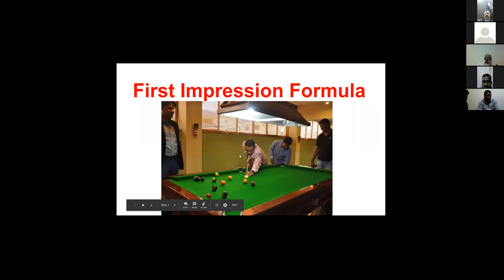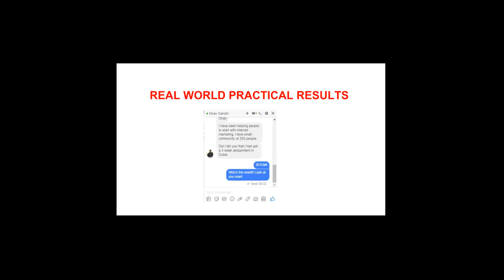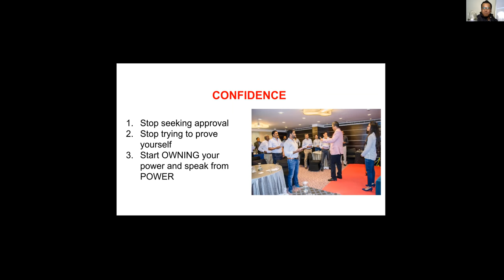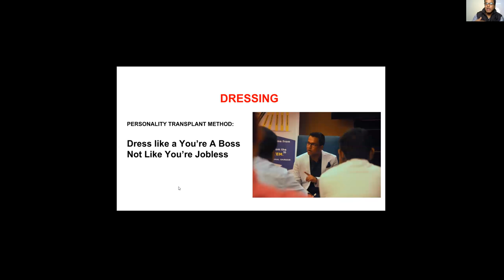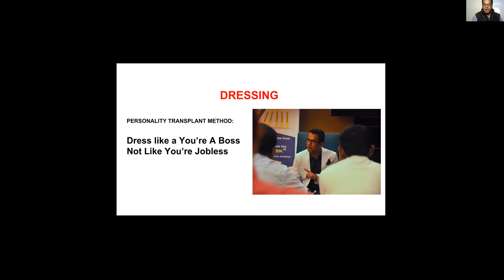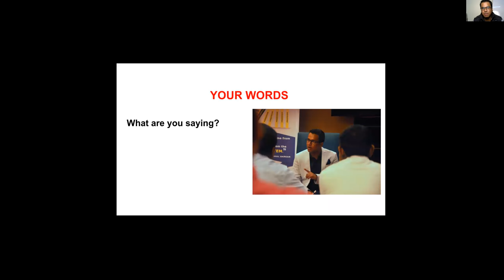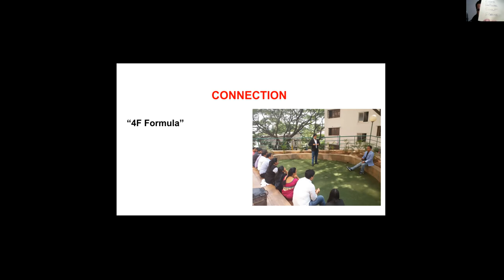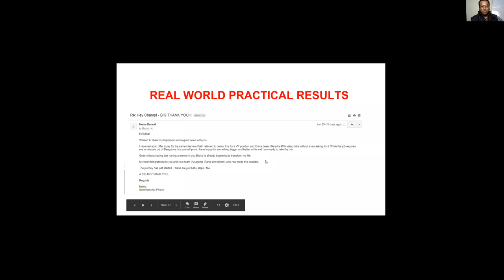"First Impression Formula" | THE CONFIDENT MAN 90-Minute Breakthrough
Prestigious Confidence Quiz Bishal Sarkar The King of Confidence. Bishal Sarkar's most practical public speaking course & presentation skills workshop BootCamp in Bangalore India. and you'll hear from Rahul Saxena or Anupama Sarkar to see if you qualify to be a part of this practical public speaking mentoring program. "THE CONFIDENT EXPERT" "THE CONFIDENT EXPERT Live Experience."